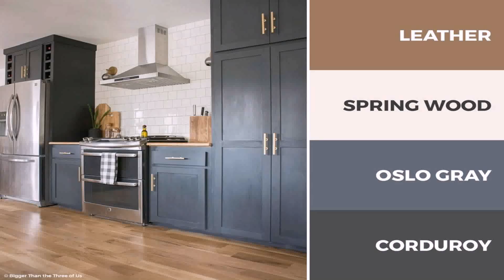White Kitchen Cabinets Grey Wood Floor